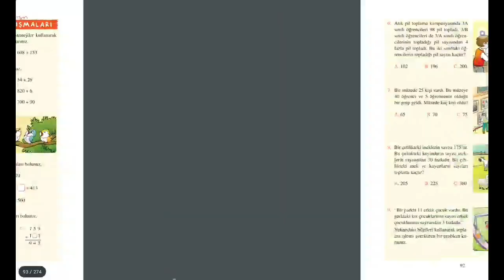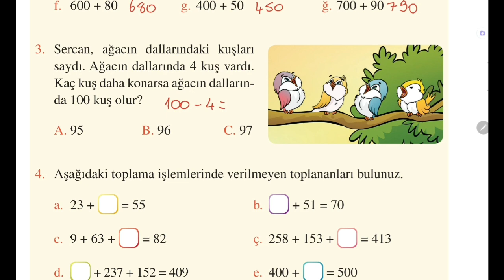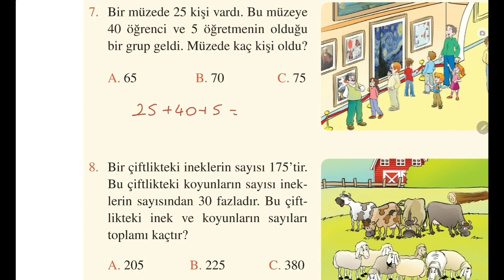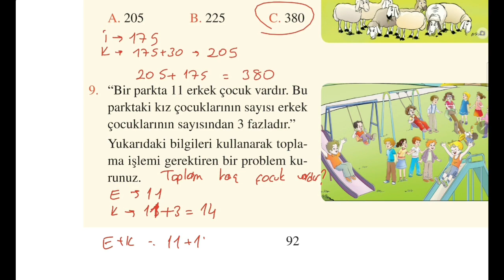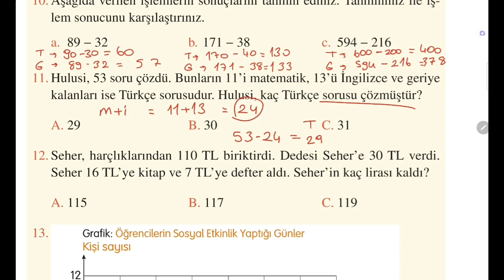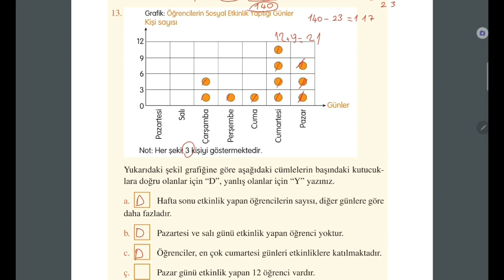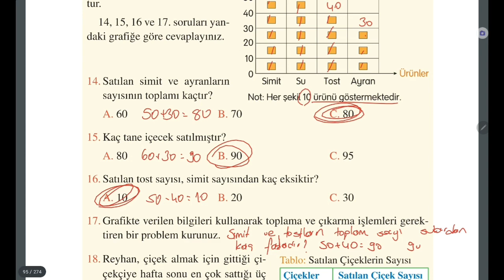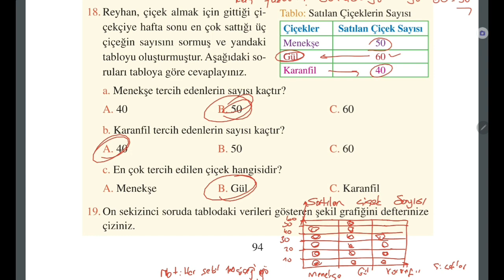3.Sınıf Matematik Ders Kitabı, 2.Ünite Değerlendirme Çalışmaları Cevapları, Sayfa 91-93, Eba Sistemi